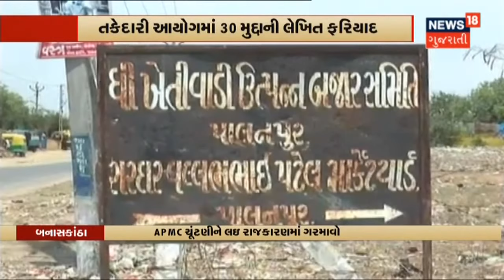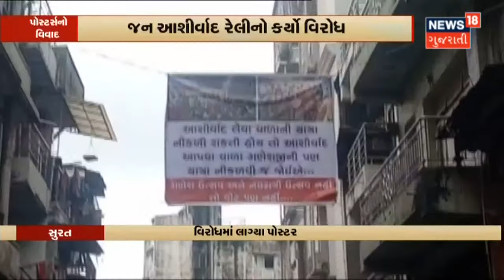Surat માં કતાર ગામે પરિવારનો આપઘાતનો પ્રયાસ | News18 Gujarati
Surat માં પરિવારના આપઘાતનો પ્રયાસ. માતા પુત્રીના મોત, એક પુત્રી ગંભીર. ઝેર પીને કર્યો આપઘાતનો પ્રયાસ.